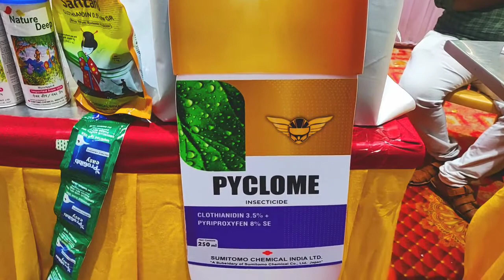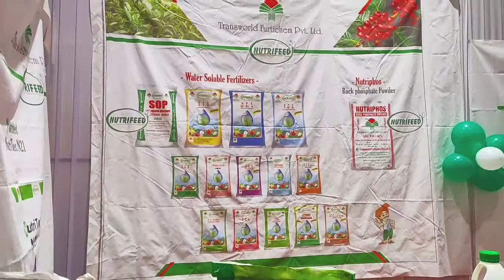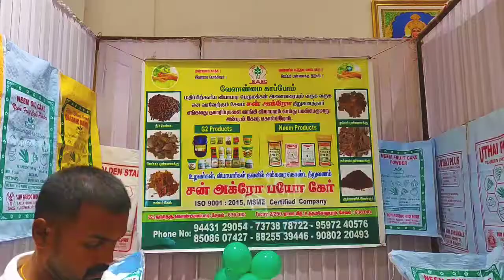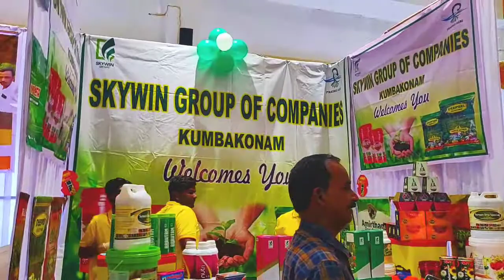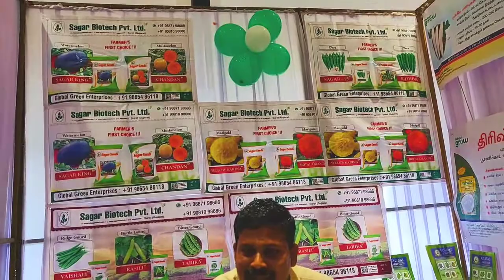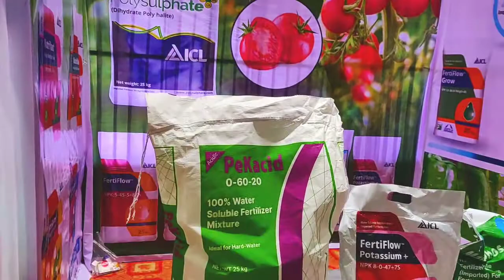Agriculture Top Insecticide and water soluble And seeds stall Meetings